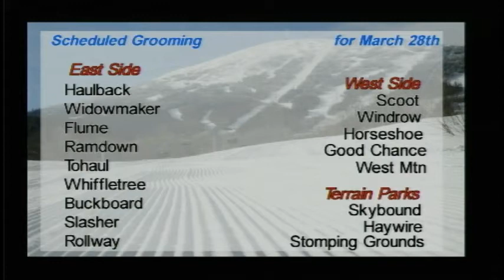WSKI Weather March 28th am